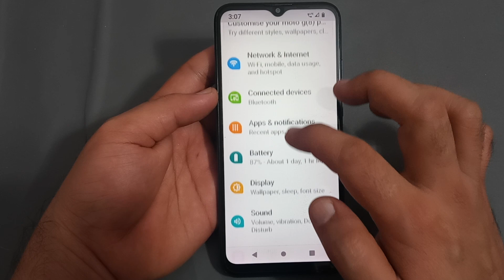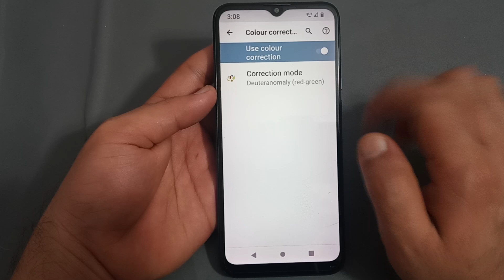how to use color correction in Lava blaze 2, Lava blaze 2 colour correction setting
Techno Puja | technopuja | mobile ka colour dark kaise kare | mobile colour kaise karen | mobile ko colour kaise karen | mobile colour kaise change kare | mobile colour karne ka tarika | mobile colour kaise banate hain | how to enable greyscale mode on any android | mobile colour kaise badle | how to get ghost for free in cod mobile | how to enable network speed indicator | how to get free ghost skin in cod mobile | how to enable internet speed indicator